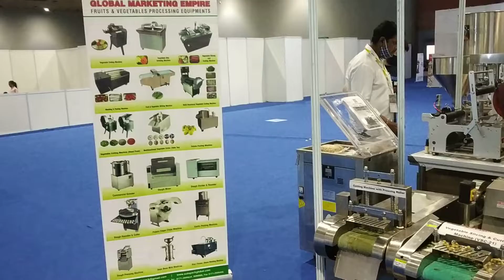AAHAR 2022 FAIR PRAGATI MAIDAN | AMAZE IND